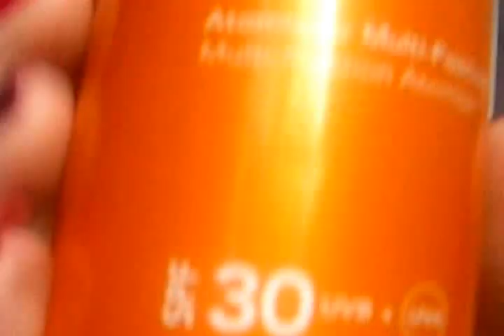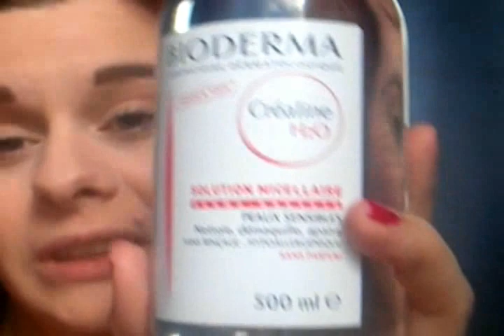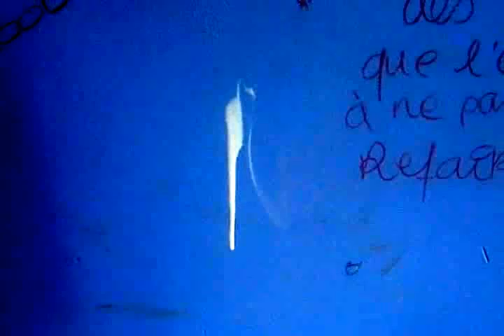petit haul parapharmacie plus petit délire :).WMV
Pages facebook

Lait polysiane 16,60euros
Lait roc 15,30euros
Crealine H2O 500ml 11,90euros
Apres shampooing tommyguns 6,80euros
+ un petit délire désolé fin de journée plus chaleur plus lait protecteur qui vole partout bah ca donne cela :)